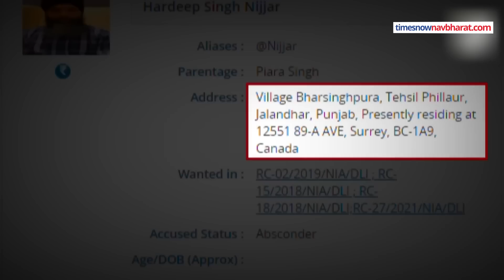एक महीने में 3 Khalistan Terrorists का Murder, क्या PM Modi का Plan कर रहा काम?| Hindi News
एक महीने के अंदर दुनिया के तीन अलग-अलग देशों में तीन खालिस्तानी आतंकियों की मौत ने खालिस्तानियों और उनके आकाओं को गहरी चोट दे दी है। बता दें कि सोमवार को कनाडा में खालिस्तान टाइगर फोर्स के चीफ हरदीप सिंह निज्जर की गोली मारकर हत्या कर दी गई। निज्जर पर 10 लाख रुपये का इनाम था और वान्टेड खालिस्तानी आतंकी था।